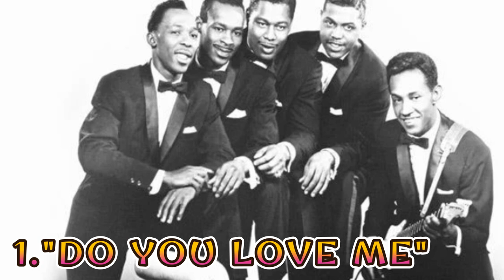THE CONTOURS Members Who Have SADLY DIED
In this video we want to take a moment to remember the lives of some of the most memorable and beloved members of the Contours who have passed away. For those who may not know, The Contours were an American rhythm and blues vocal group formed in Detroit, Michigan, in 1959. They are best known for their hit song "Do You Love Me," which became a hit on the Billboard Hot 100 in 1962. Sadly, over the years, the group has lost some of its talented members, and we want to take this opportunity to pay our respects and celebrate their contributions to the music industry.